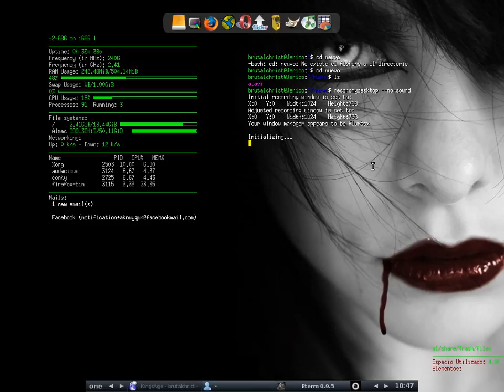Bug emesene 1.5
Chistoso el bug, por eso lo subí =P